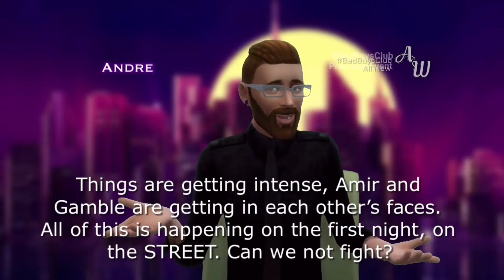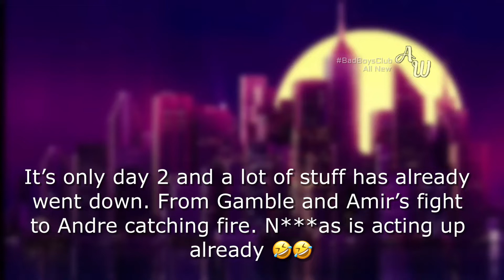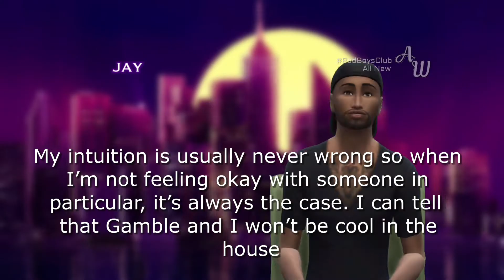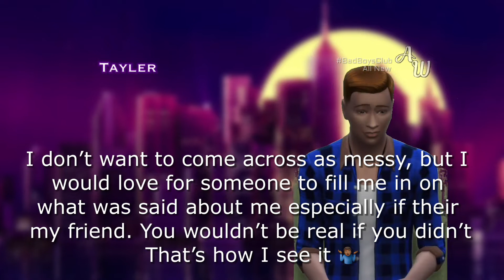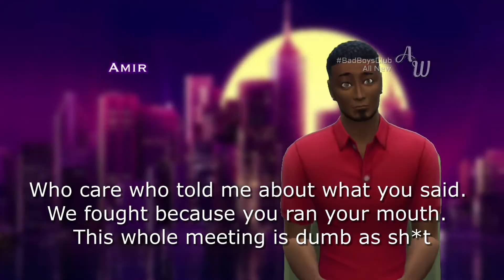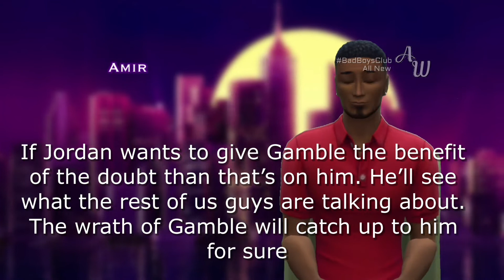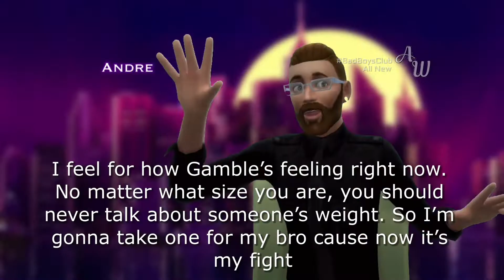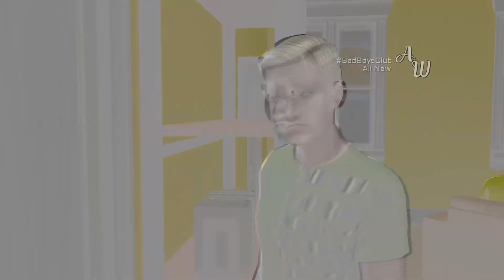Bad Boys Club New York | He Said, He Said | Season 1 Episode 2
Tensions start to rise with Gamble and everyone else. Kasen and Gamble get into a huge argument. Tayler admits to telling Amir about what he said in regards to Gamble and he gets upset.